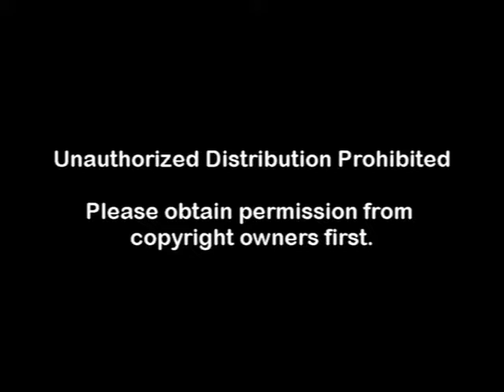5 Who is the trainer?